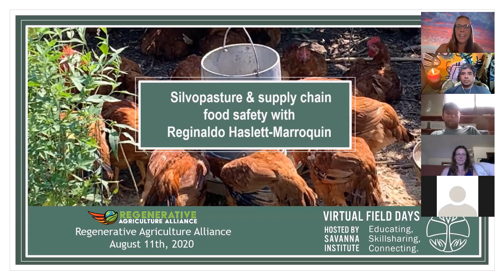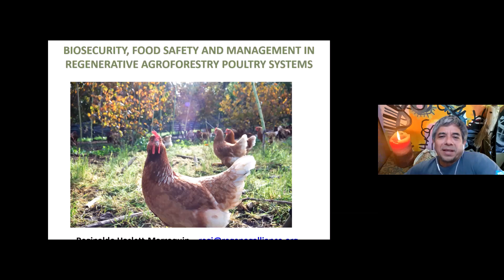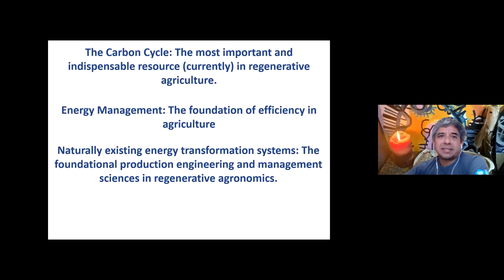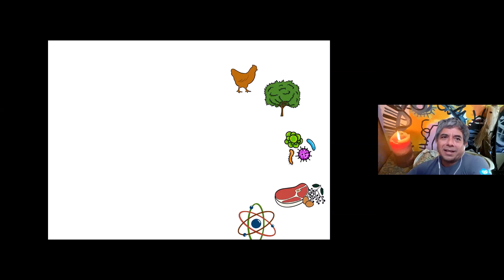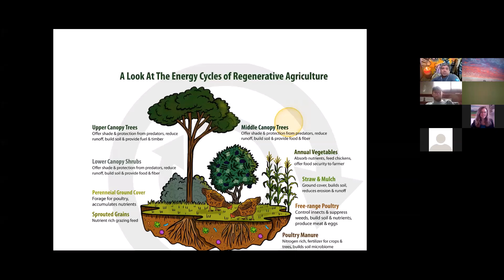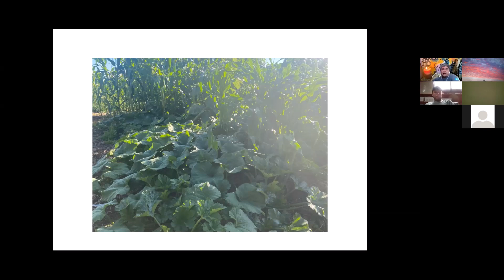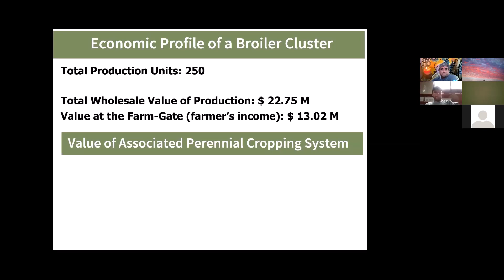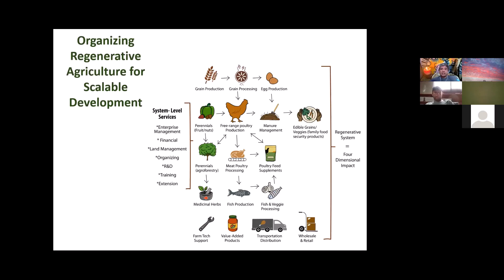Food safety in silvopasture, and food systems decolonization with Regi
Join Regi from Regenerative Agriculture Alliance to discuss his "Tree-Range®" silvopasture operation, rethinking our food systems, and how to live in harmony with each other and the environment.